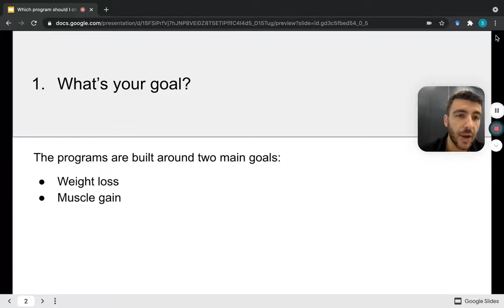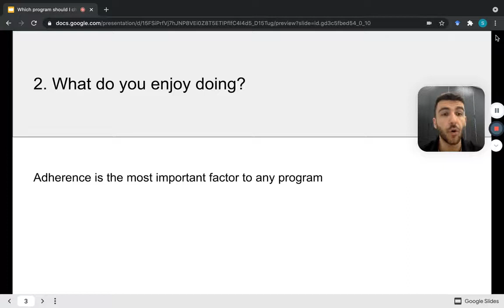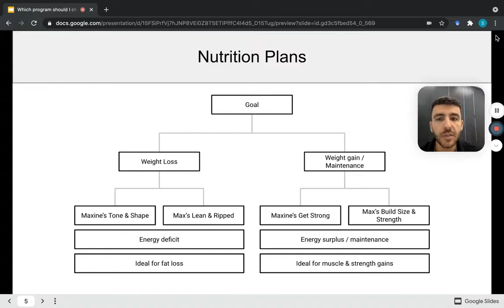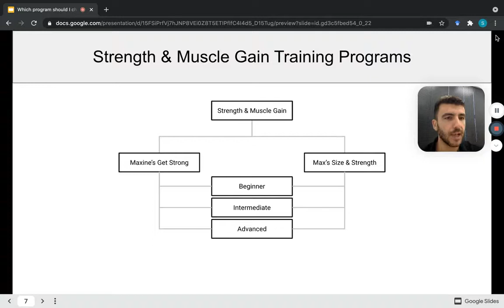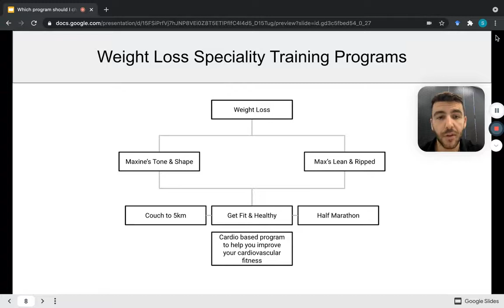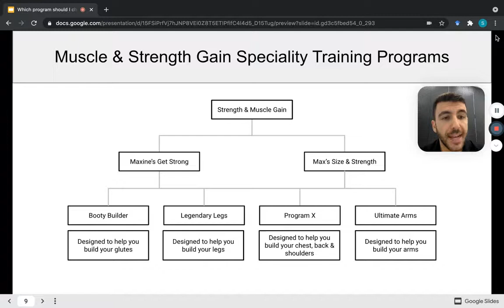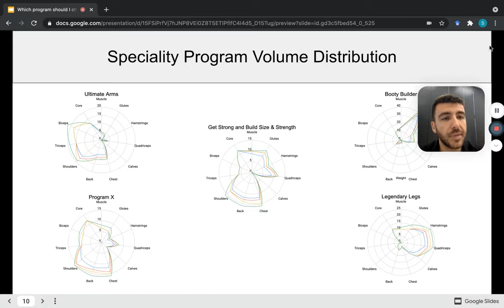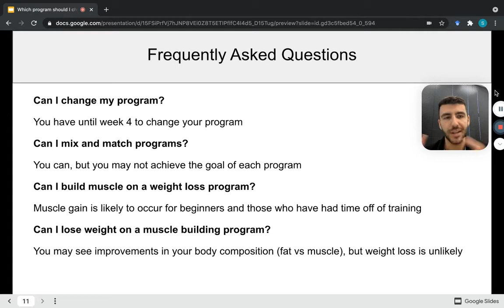Which program should I choose?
Connect
Find The Max and Maxine Challenge
On Apple Podcasts